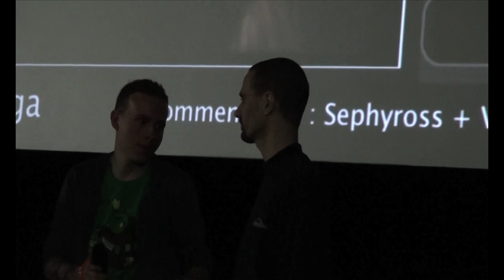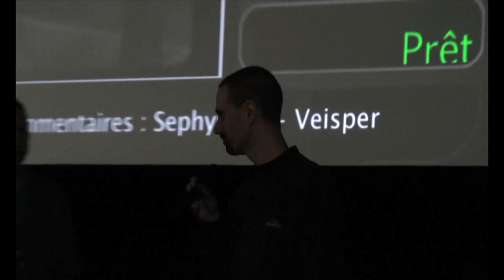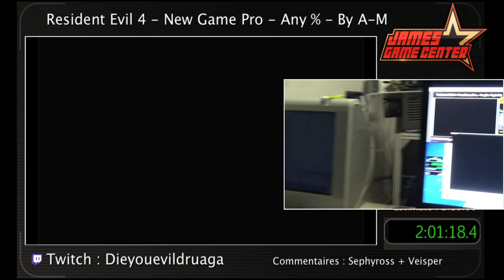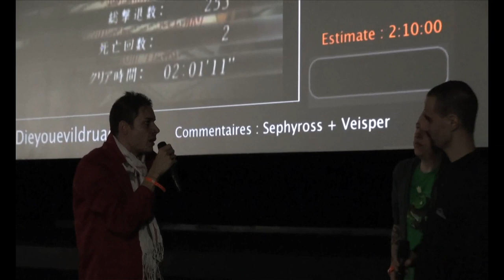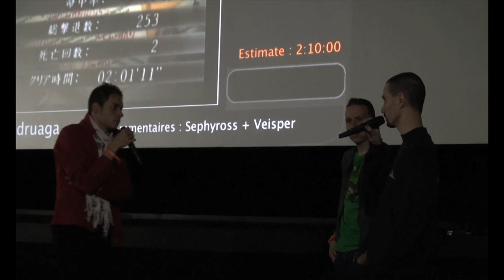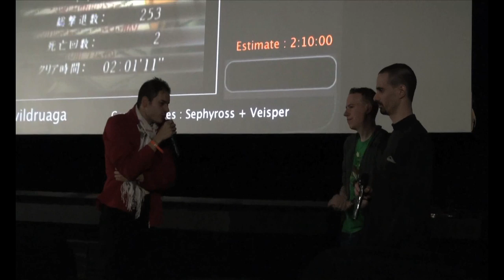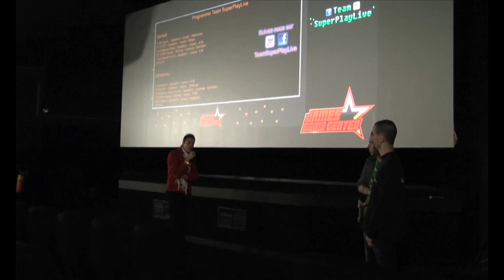Resident Evil 4 NGpro (Live SPEEDRUN 2'01'18) - Player : A-M -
RE4 speedrun during the live event : "James Game Center" in Pau (France) ; 21 & 22 Sept. 2013